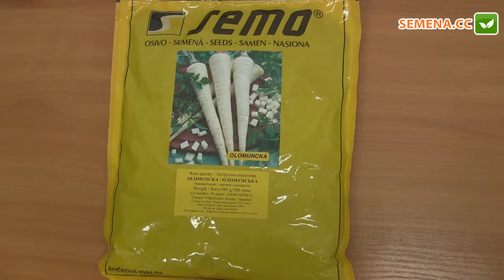Петрушка Оломунська F1 (Semo) Антифейк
А також за телефонами:
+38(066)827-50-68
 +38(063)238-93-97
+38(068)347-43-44